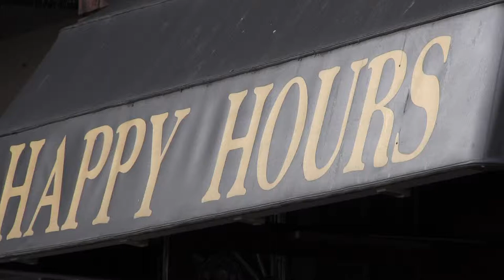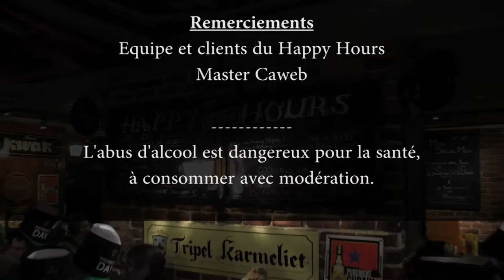Master CAWEB 2012-2013- Vidéo de présentation du bar Happy Hours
Cette vidéo a été réalisée par des étudiants de 1ere année de Master CAWEB dans le cadre du cours de vidéo.
Le thème était libre et la durée également.

Créateurs de la vidéo: Lamblin Jodie, Le Moal Damien, Stypka Monika